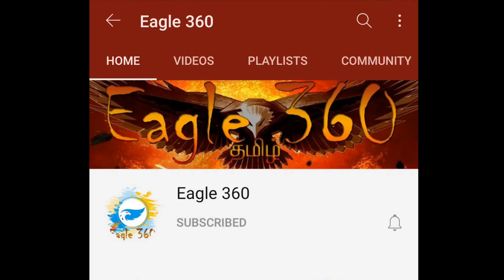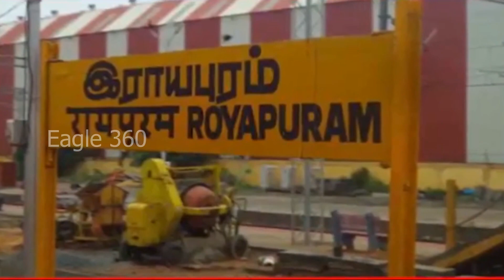Jayakumar in Rayapuram Troll | DMK TROLL RAYAPURAM | DMK FAILS | SUDALAI TROLL | MK STALIN TROLL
sudalai troll#stalin olaralkal#stalin troll#stalin funny speech#stalin comdy#sudalai comedy#sudalai farmer#dmk farmer bill#Stalin comedy#stalin tender#dmk troll,sudalai memes#stalin memes#dmk fails#father of corruption#karunanidhi troll#karunanidhi history#dmk history#dmk atrocities#karunanidhi atrocities#stalin atrocities#karunanidhi funs#karunanidhi comedy#karuna comedy#stalin history#stalin spirtual#sudalai drama#election drama#mks #200 oopis troll # thiruttupaya thirumavalavan # dmk thokuthi othukeedu

Eagle 360